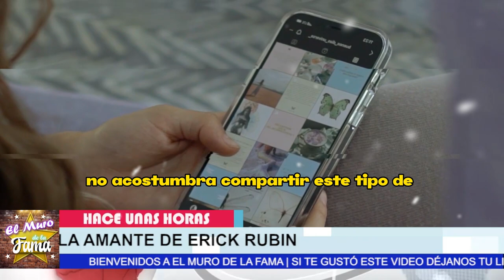💩“SEÑORA AMANTE” Destapan los Mensajes de Andrea Legarreta A la Amante De Eric Rubin 🤬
🔥🔥 𝗤𝗨𝗘𝗥𝗜𝗗𝗔 𝗭𝗢𝗥𝗥𝗔 : El Mensaje que Andrea Legarreta "𝗦𝗜 𝗟𝗘 𝗠𝗔𝗡𝗗𝗢 𝗔 𝗟𝗔 𝗔𝗠𝗔𝗡𝗧𝗘" de Erik Rubin 😱

🔥🤐"ME ENAMORE DE ERIC RUBIN" 𝗠Ó𝗡𝗜𝗖𝗔 𝗡𝗢𝗚𝗨𝗘𝗥𝗔 Confirma El romance Con El Ex de Andrea Legarreta 😱

❌😱 𝗠Ó𝗡𝗜𝗖𝗔 𝗡𝗢𝗚𝗨𝗘𝗥𝗔 ""Reacciona"" 𝗖𝗢𝗡𝗙𝗜𝗥𝗠𝗔 𝗦𝗜 𝗧𝗜𝗘𝗡𝗘 𝗨𝗡 𝗥𝗢𝗠𝗔𝗡𝗖𝗘 Con Erik Rubín""

😤"𝗦𝗥𝗔 𝗭0𝗥𝗥1𝗧𝗔 𝗡𝗢𝗚𝗨𝗘𝗥𝗔" Así fue El Mensaje de Andrea Legarreta 𝗔 𝗹𝗮 𝗔𝗺𝗮𝗻𝘁𝗲 𝗱𝗲 𝗗𝗲 𝗘𝗿𝗶𝗰𝗸 𝗥𝘂𝗯𝗶𝗻

🔥😱"𝗦𝗜𝗘𝗠𝗣𝗥𝗘 𝗠𝗘 𝗛𝗔𝗕Í𝗔𝗦 𝗘𝗡𝗚𝗔Ñ𝗔𝗗𝗢"Reacciona Erik Rubin 𝗔𝗟 𝗡𝗨𝗘𝗩𝗢 𝗔𝗠𝗢𝗥 DE Andrea Legarreta 😱

"𝗦𝗜𝗘𝗠𝗣𝗥𝗘 𝗠𝗘,𝗛𝗔𝗕Í𝗔𝗦 𝗘𝗡𝗚𝗔Ñ𝗔𝗗𝗢,Reacciona Erik Rubin,DE Andrea Legarreta 𝗦abia que,𝗠𝗘 𝗛𝗔𝗕Í𝗔𝗦 𝗘𝗡𝗚𝗔Ñ𝗔𝗗𝗢",Andrea Legarreta?,andrea legarreta nueva pareja 2023,andrea legarreta y erik rubin noticias nuevas,erick elias actor,karla guindi esposa de erick elias,esposa de erick elias 2023,erick elias y su hija 2023,Paypal,Binance,Blockchain,Godaddy,Amazon,Shopify,Udemy,Cousera,Bitcoin,Trading. sendiblu,brevo,alibaba,EL MEJOR HOSTING,bluehost,chisme no like,hoy,muro de la fama

elmurodelafama

¡ BIENVENIDOS ‼️

Entertainment
Television program
noticias de espectaculos
espectaculos noticias
noticias de la farandula
tv mexicana
Televisa espectaculos
chismes
escandalo de los famosos 2023
farandula 2023
chisme de farandula
karol tamiko
programa hoy
suelta la sopa
polemica
Ventaneando